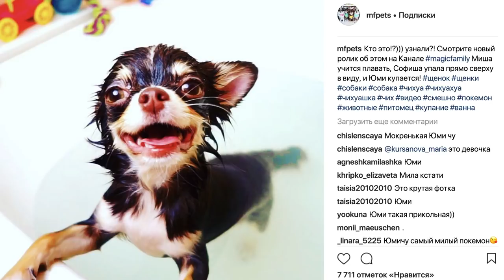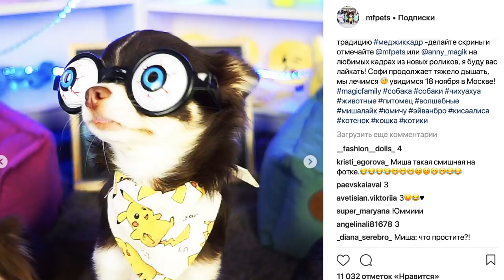50 ФАКТОВ о моей СОБАКЕ ПОКЕМОН ЮМИ ЧУ Magic Family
Привет, я Аня и моя волшебная семья Magic Family постоянно растет! Собаки брат и сестра чихуахуа Софи и Эйван, спасенная собачка Миша и смешная собака покемон Юми Чу, а еще котенок Алиса, которую я спасла ночью из канализации, хомяки, муравьи и другие домашние животные! Я снимаю свою жизнь, делюсь опытом и рассказываю истории. Тут ты найдешь, как понять питомца, полезные советы, честные обзоры товаров для животных, покупки из зоомагазинов, дрессировка собак, уход и питание, DIY, ТОП, интересные факты, лайфхаки, что будет если, реакции, а еще наши веселые ВЛОГИ!

Сегодня я расскажу аж 50 фактов о моей собаке покемоне Юми Чу, хотя Юми еще щенок, ведь ей нет даже года! На кого она похожа, когда родилась и как ее зовут на самом деле, какая она была в детстве, когда была совсем щеночком, факты о жизни и характере Юми, покажу её странные привычки, и, конечно, про отношения с другими собаками и Кисой Алисой, мои истории из жизни с ней, которые случались, как она пропала, когда была щенком, как она чуть не умерла и многое другое! А на моем канале я рассказала факты о своей школьной жизни, как я побрилась в школе и другие истории!

SUNNY HOLIDAYS, Into The Clouds, The Land Of Happiness by Nicolai Heidlas Music работа 10 фактов деньги